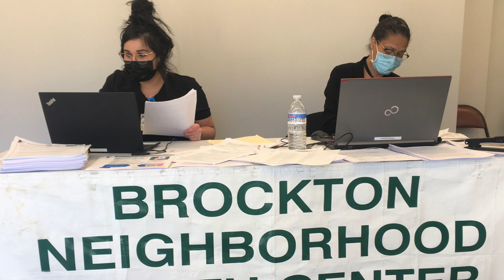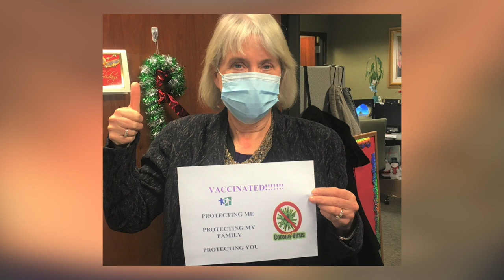Brockton Neighborhood Health Center PSA 4-26-21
Brockton Community Access hosted a PSA Day.
JJ Moise - Assistant Director of Nursing
Ray Hamilton & Maria Barbosa - Vaccine Ambassadors